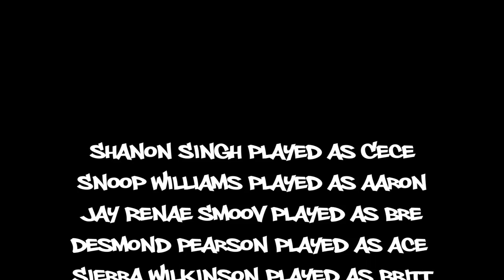Lesbireal season 2 Ep 2 "Another Try"